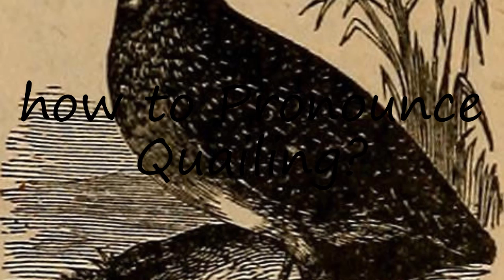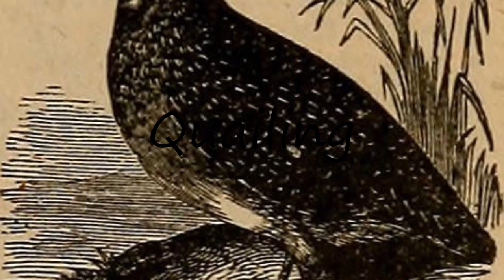How to Pronounce Quailing?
How to pronounce Quailing How to say Quailing? Learn the pronounciation Quailing! How to Pronounce Quailing. Expand your vocabulary, learn English words. Use this free pronunciation guide to practice words at a time. Learn for free. Thank you for viewing, please like or subscribe! hoe om te sê, si të thuash, እንዴት እንደሚናገር, wie sagt man, comment dire, come dire, como dizer, как сказать, nasıl denir, cómo decir, 怎么说,